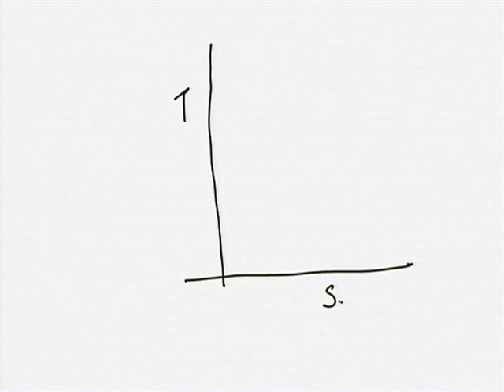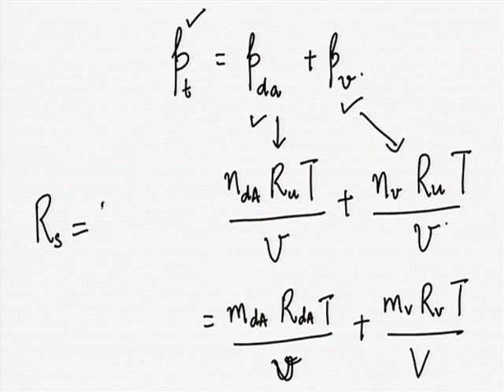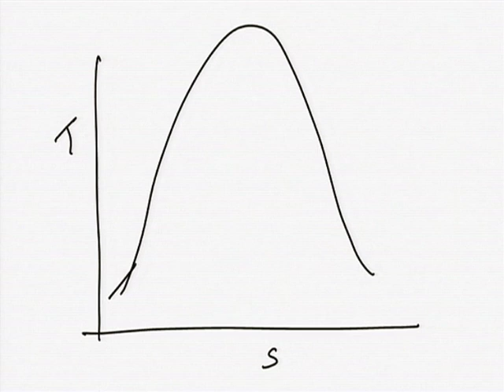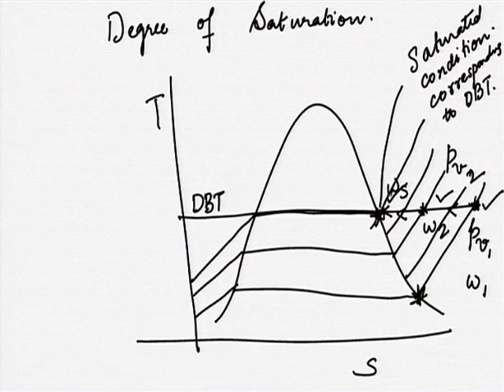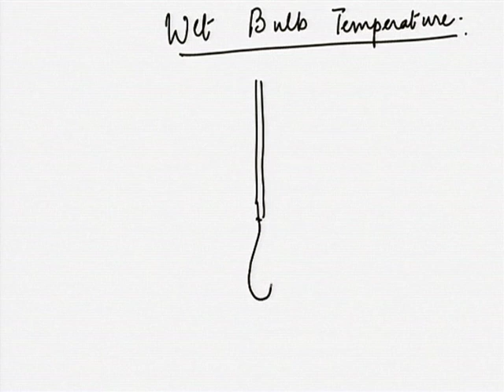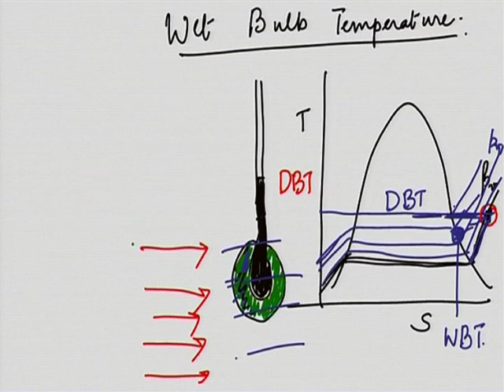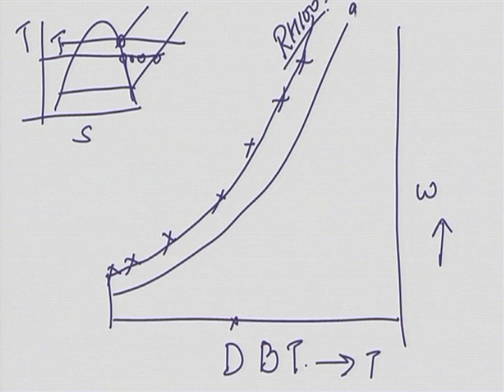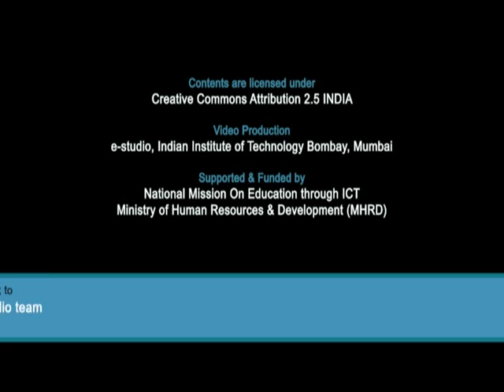ET C L10 Psychrometry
This is 10th session of Engineering Thermodynamics Workshop arranged for coordinators. It was delivered by Prof. U. V. Bhandarkar from IIT Bombay.

In this session he talked about specific humidity, Dew point temperature, Degree of Saturation, Relative humidity, Wet bulb temperature, Carrier equation and also he talked about Psychrometry.